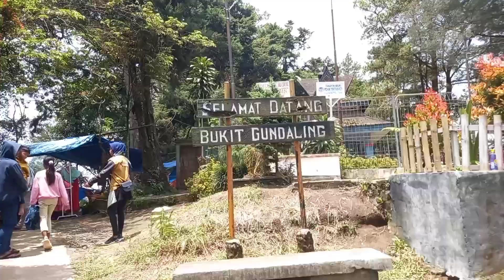Review Wisata Bukit Gundaling Berastagi